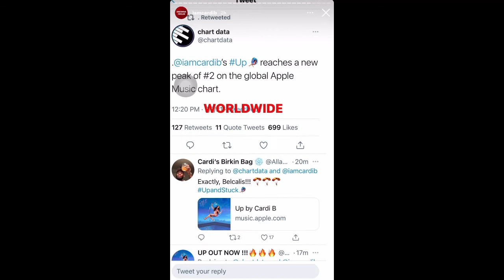Cardi B on top once again with her new single “Up”!!